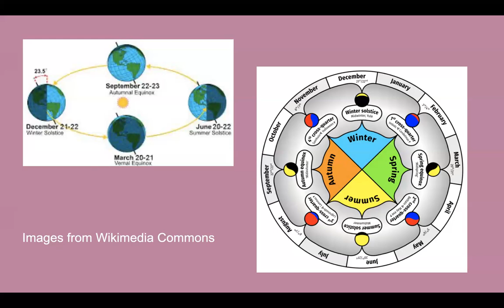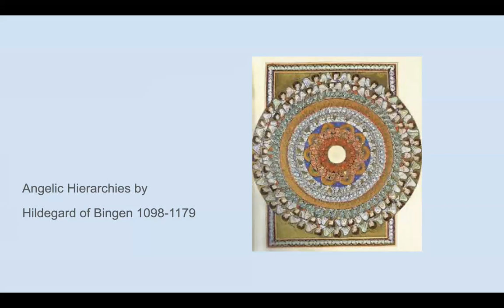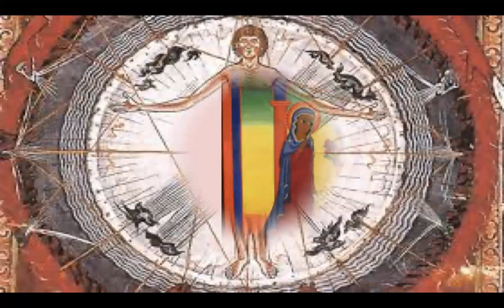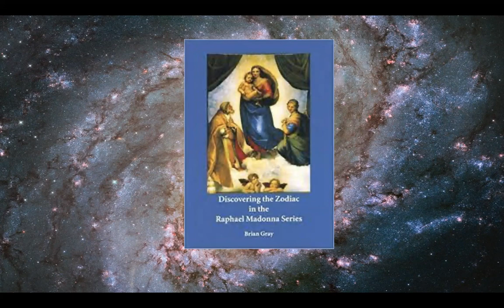The Madonna and The Month of May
The Merry Month of May has many festivals associated with it, many surrounding the Virgin Mary in Christian Traditions. What is this about exactly, and what does the Image of Mary through art and tradition have to offer us? These are the questions this episode will explore. Blessings on your Journey!